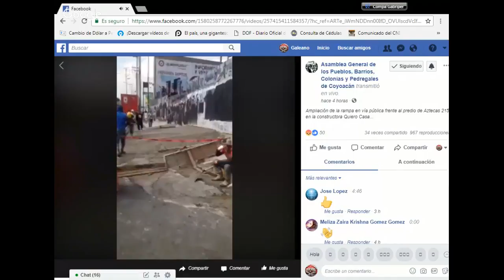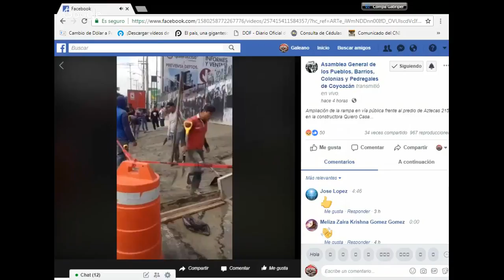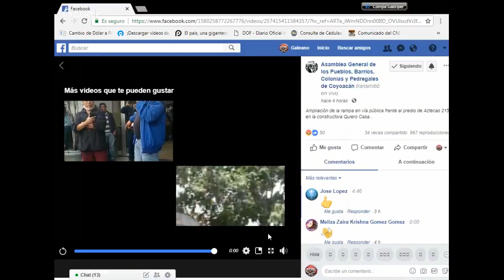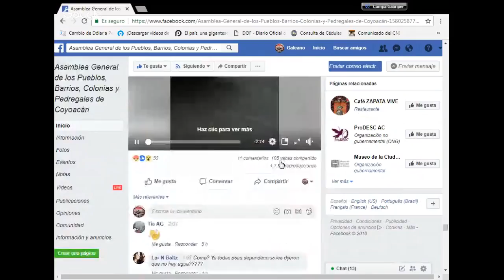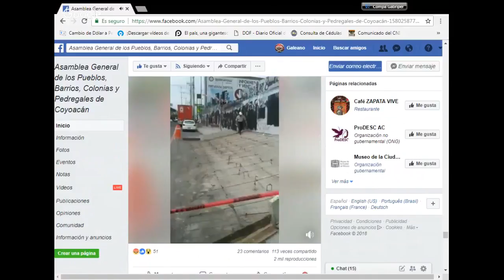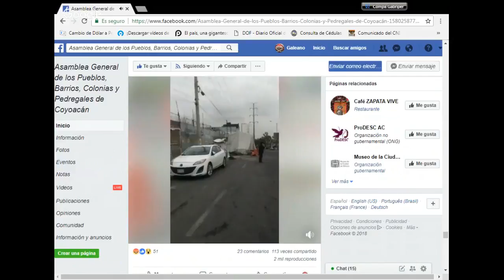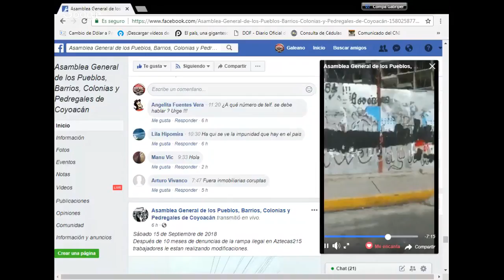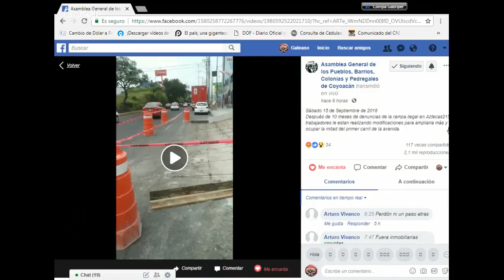Situación de compas en Coyoacán, CDMX por defender el agua y espacios públicos